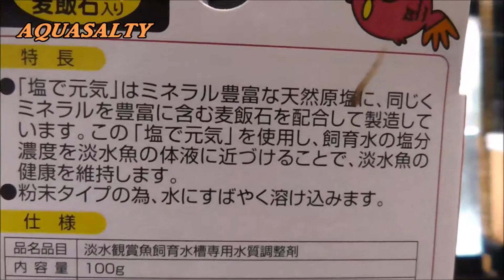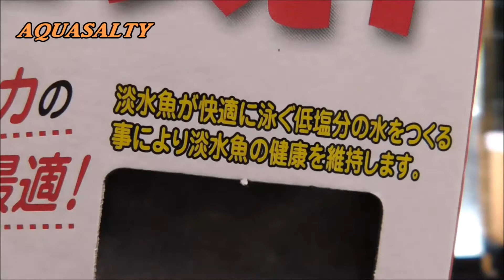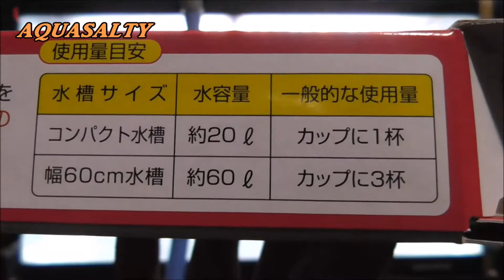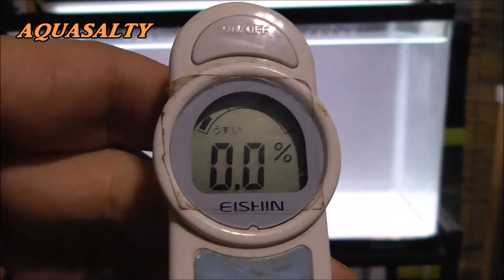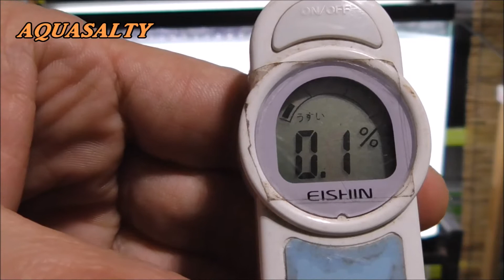【アクアリウム商品紹介】GEX塩で元気 塩分濃度を検証